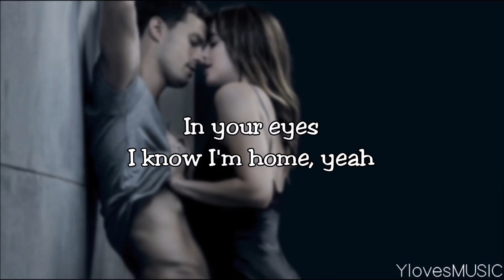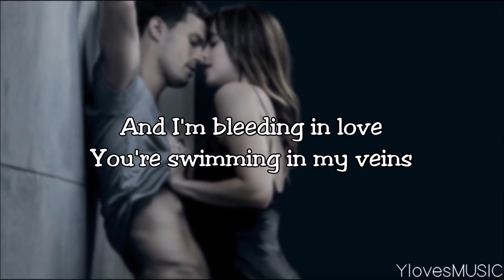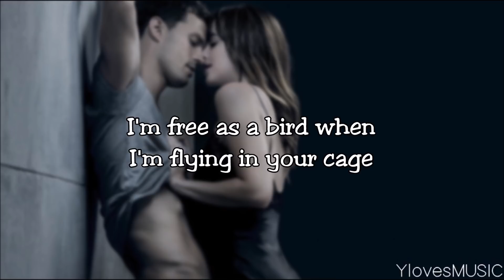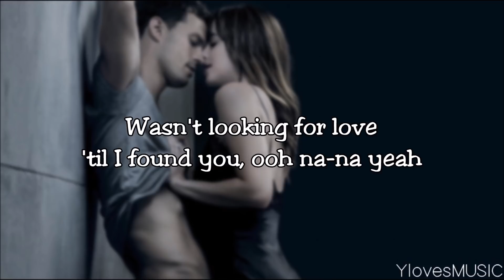Liam Payne & Rita Ora - For You (Lyrics)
Artist: Liam Payne & Rita Ora
Length: 4:06

Font: Hughs